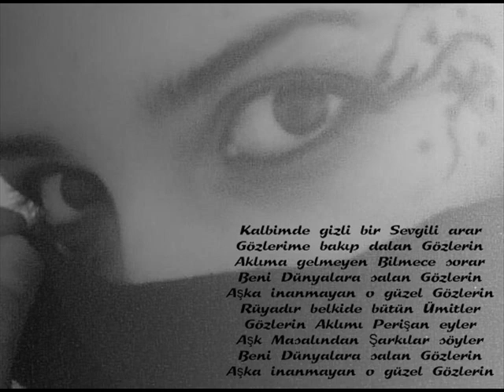Cengiz Kurtoğlu - Gözlerin...